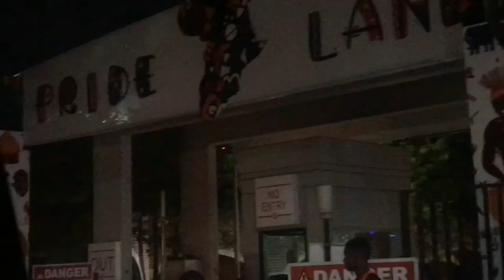A Christmas Eve Vlog / A Day In My Life….. VLOG #6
Let’s all go on this wonderful journey together 😊

Happy new year in advance guysssss😮‍💨

Y’all should just support me by subscribing and telling all you friends to tell their friends to also tell their friends to subscribe cause I think it’s a vibe right here!
Thank you so much for coming back

TURN ON YOUR POST NOTIFICATIONS, SO YOU  CAN GET NOTIFIED EVERYTIME I POST❤️‍🔥